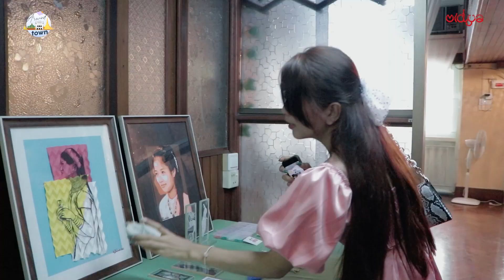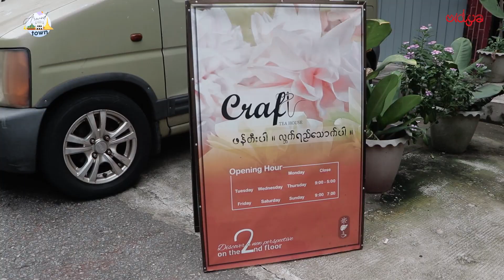"Craft Tea House" ဆိုင်လေးမှာ လ္ဘက်ရည်သောက်ရင်း ပန်းစည်းပါရလို့ မေသူကတော့ပျော် နေပြီ... 😍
Consider . 👌

🇲🇲 VIDYA